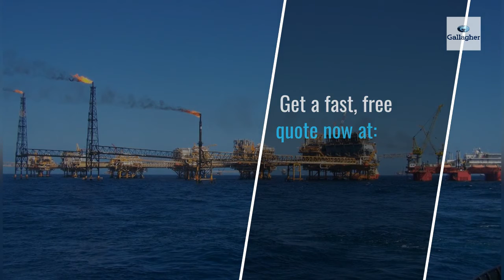Rope Access insurance from Arthur J. Gallagher Insurance Brokers Ltd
Specialised insurance for contractors working onshore and offshore in the Rope Access / Oil & Gas industries